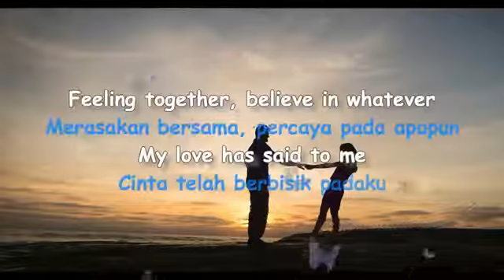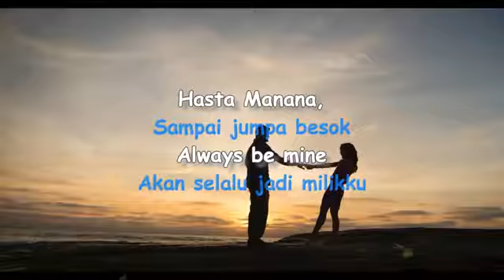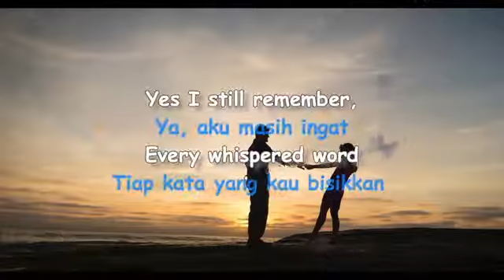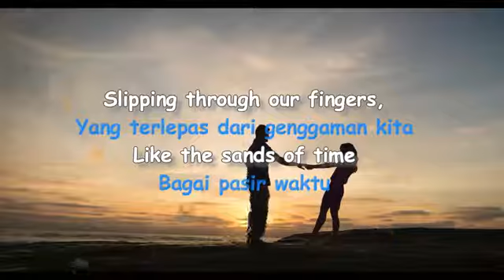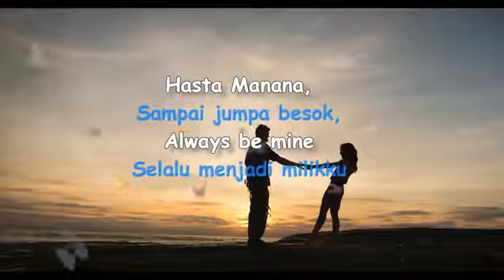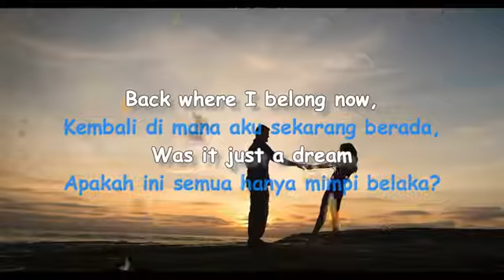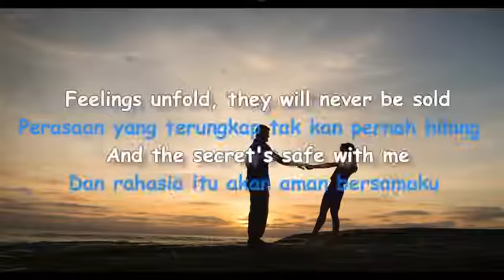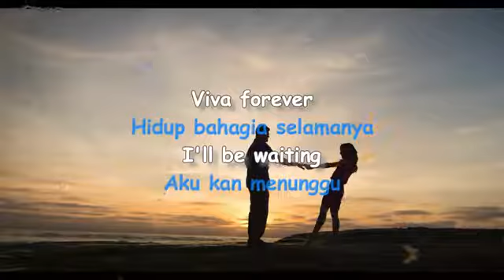Viva Forever - Spice Girl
Music & fun